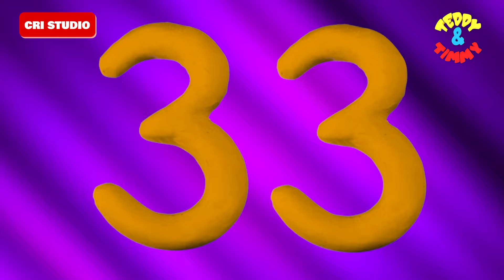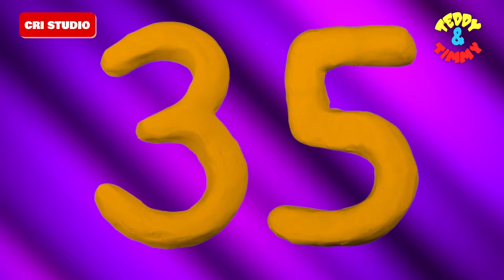1 To 50 Numbers | Kindergarten | Counting | 123 go | Preschool Learning Videos | Number for Kids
1 To 50 Numbers | Kindergarten | Counting | 123 go | Preschool Learning Videos | Number for Kids